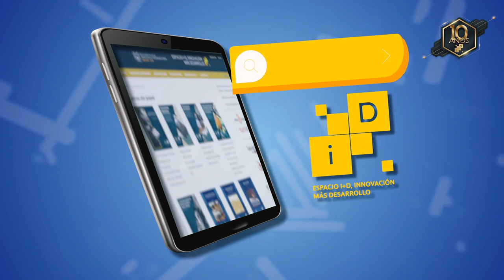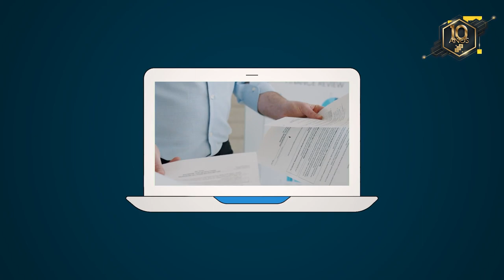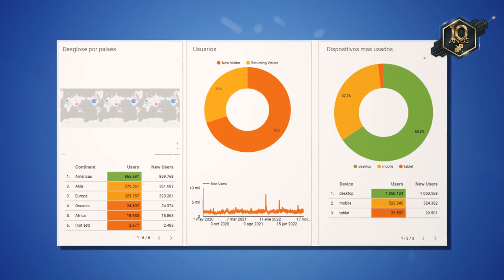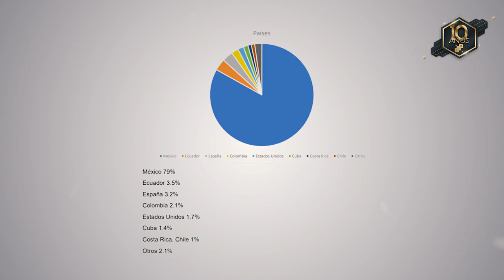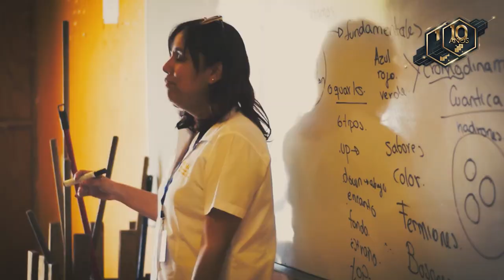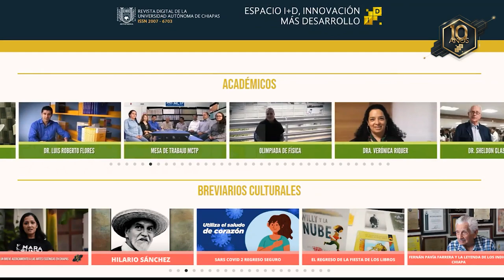Revista Espacio I+D Aniversario 10 Años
Diez años divulgando Ciencia y Cultura desde la Universidad Autónoma de Chiapas.